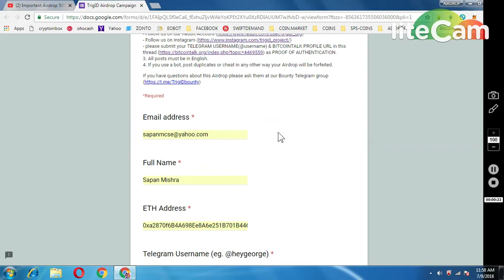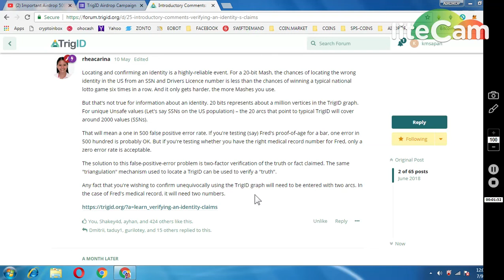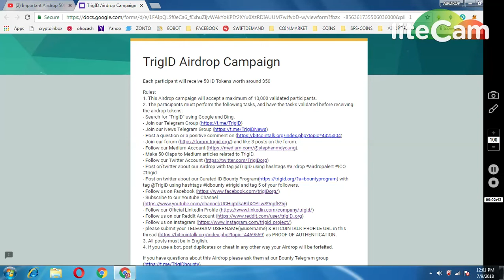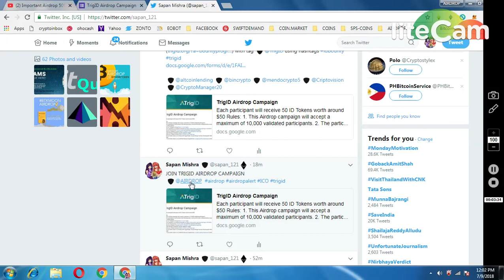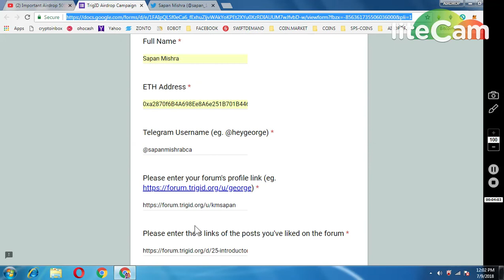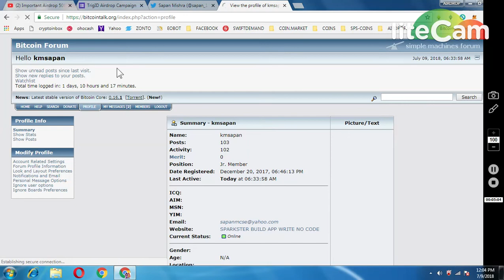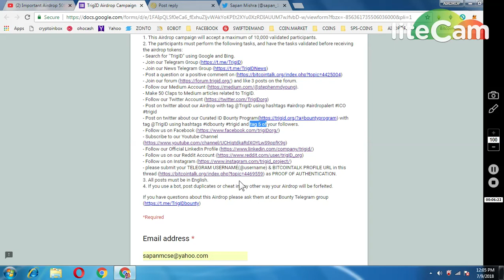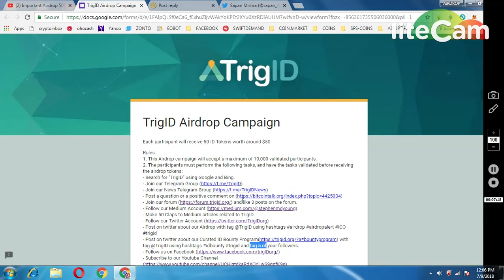important airdrop TRIGID (WORTH 50$)|| NEW AIRDROP MUST PARTICIPATE